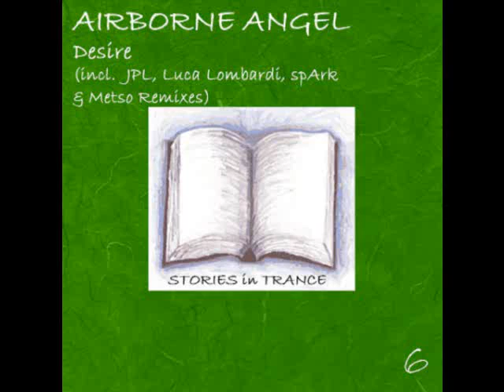Airborne Angel - Desire (spArk Remix Promo Video)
The 6th release on UK label "Stories In Trance" written by Swedish producer Gustaf Westin AKA Airborne Angel with original,JPL,Luca Lombardi,spArk and Metso mixes,will be released worldwide on Monday 28th March 2011